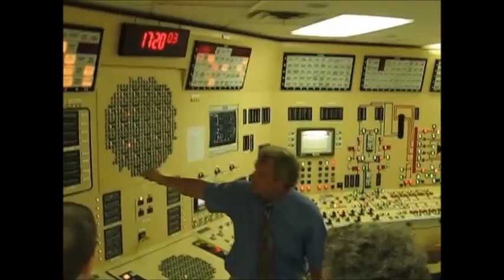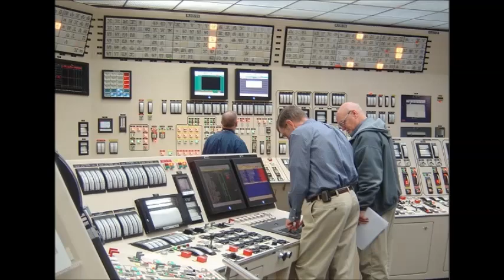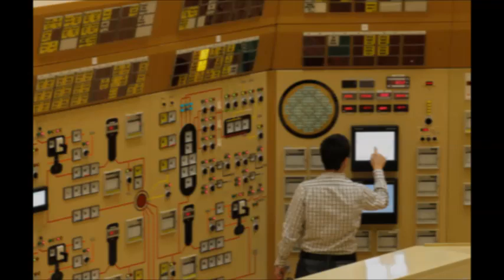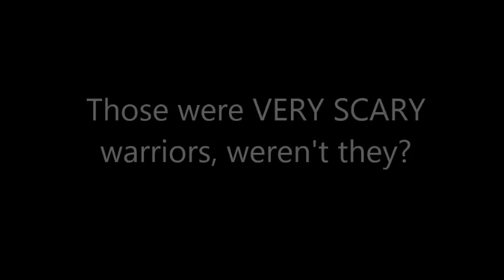Workin In A Nuclear Power Plant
This song's been around for a while. Done by a fellow named Penny File (you can twist that name around for quite some time). I put the song to some videos and pictures from nuclear power plants around the world. None of this work is my own. I just put it together in one spot.